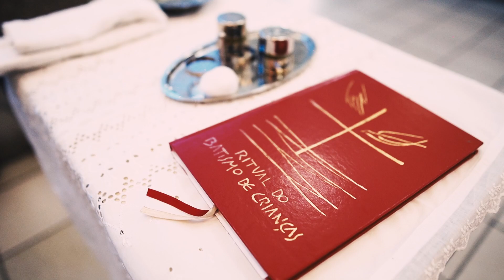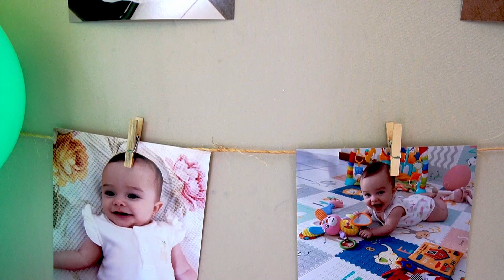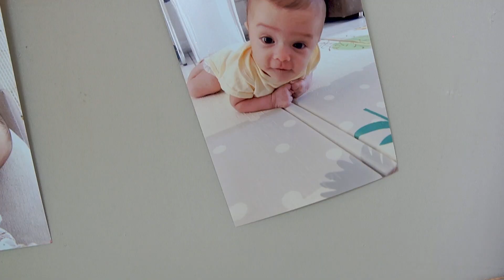Teaser MELINA BATISMO 1 ANO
13maio2023